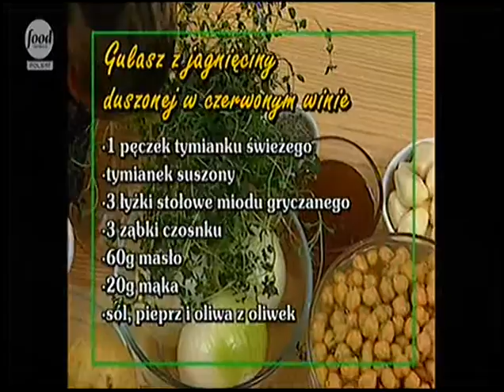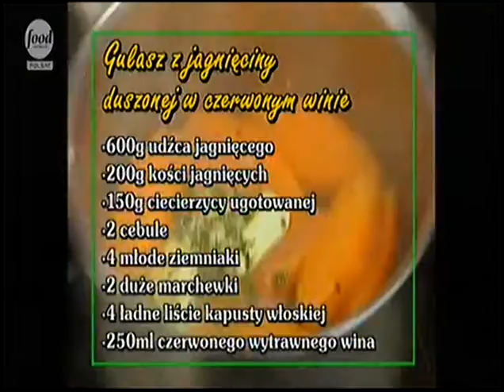Gulasz z jagnieciny duszonej w czerwonym winie